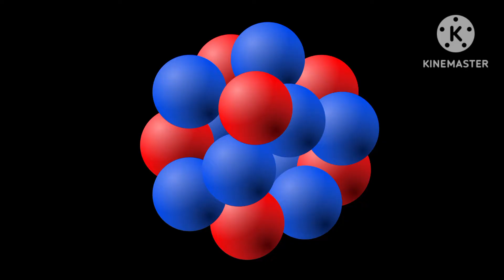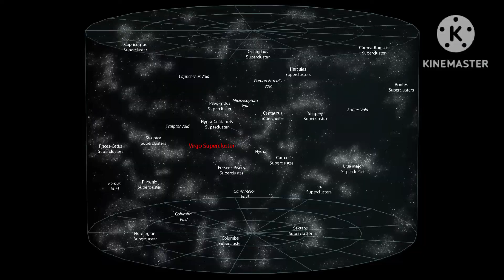Universe zoom out future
Future version